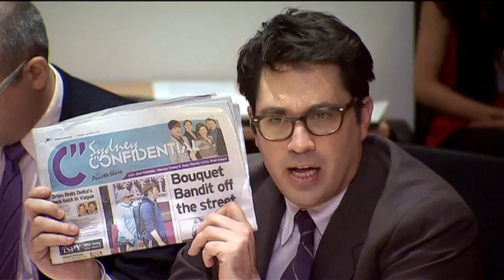The 'Confidential' Murdoch Tapes | The Hamster Wheel